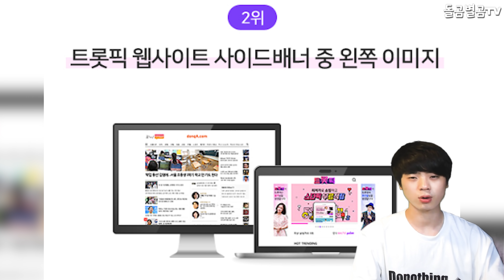【ENG】가수 영탁, 깜짝 음료 모델 발탁에 팬들 난리난 상황 Singer Young Tak Chooses Surprise Beverage Model 돌곰별곰TV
정대규

감사합니다.

네이버 파파고 다국어 번역 :

Young-tak, a singer, is in a hot over the selection of a surprise drink model.

歌手のヨンタクが、ドリンクモデルに抜てきされたことで、大騒ぎしている。

歌手英德(音)因挑選出驚喜飲料模特而陷入火海。

감사합니다^____^

감사합니다.